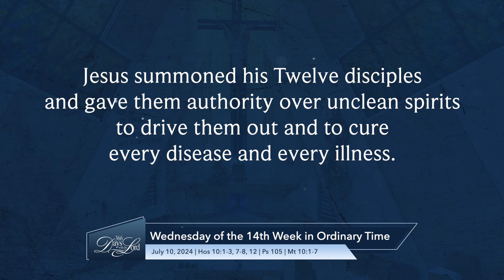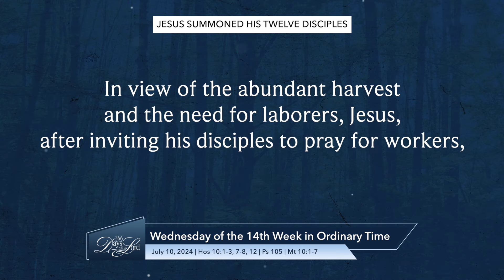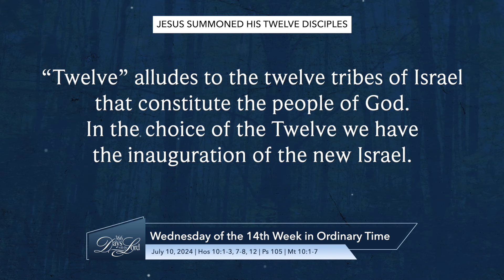366 Days with the Lord | July 10, 2024 | Wednesday of the Fourteenth Week in Ordinary Time